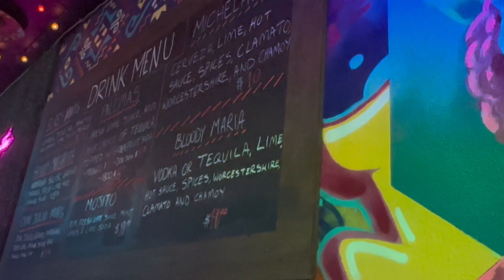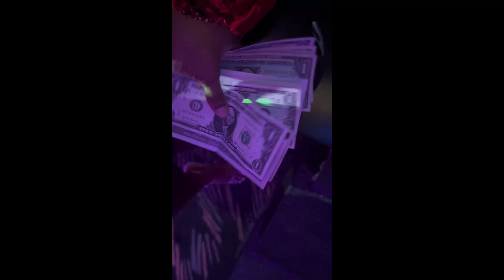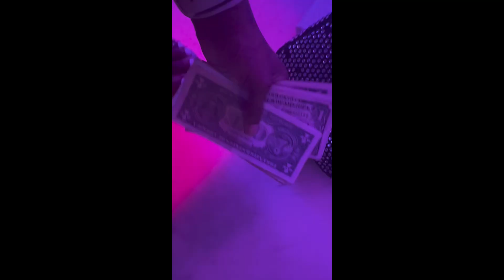Weekly vlog | work + stage footage + DATE! + back black 👀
Welcome my beautiful babies ☺️ if you are new to my channel HEY BABYYY 😘 I’m sorry for the long wait y’all ! It wasn’t my fault I swearrrr 🫶🏾 I hope you guys loved this vlog ❤️

Don’t forget to turn your post notifications on 🥰

FAQ
Age : 23
Location: Virginia
Ethnicity: Black, Mexican, Puerto Rican
Dance Instagram: poleefairi
Dance TikTok: poleefairi